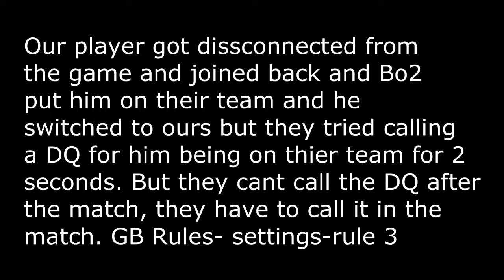vs Mystic Intensity TL®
Disputed.